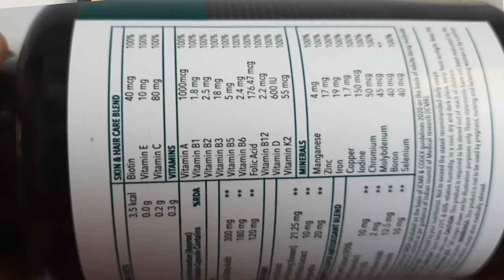100% RDA All in 1 Supplement - Multivitamins, Omega 3, Vitamin D & More by Zingavita | AnusuyaChakra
Fish Oil Omega 3 & Multivitamin combo is a mercury free formula with 30 ingredients that are for overall well being and vitality.Use My coupon code DREDUCATION30 to get 30% OFF on their Official Website.

USPs of the Zingavita's Multivitamins supplements -

1)It is 2 in 1 product.
2) Halal Certified product.
3) It comes in affordable price.
4) It is Mercury free and 100% Rds of viitamins & Minerals

Related to
zingavita multivitamin review
fitness & nutrition
fitneness
 nutrition
 all in 1 supplement
 all in one supplement
 all in one supplement for building muscle
 best all in one supplement
why i stopped taking supplements
should i use supplements
 all in 1 multivitaminx all in one multivitamin
best all in one multivitamin
all in one vitamin
do you need a multivitamin
can we eat multivitamin daily
do we need multivitamin supplement
no 1 multivitamin capsule
best all in one vitamin zingavita